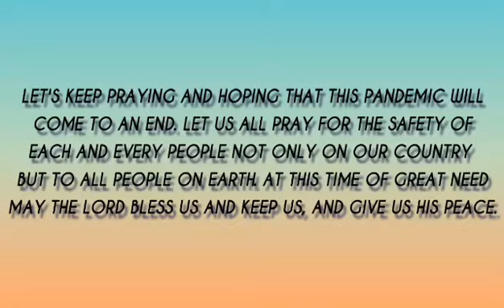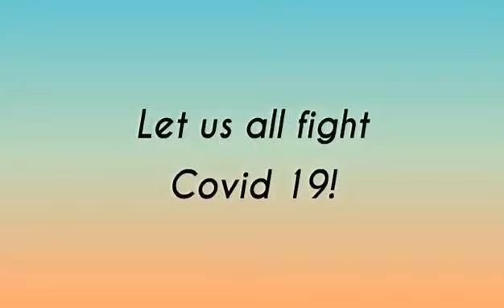Fight Song by Rachel Platten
Cover by: Angel Fernandez Montes